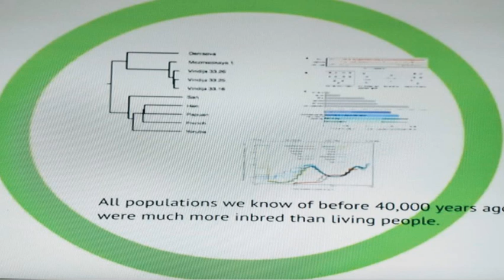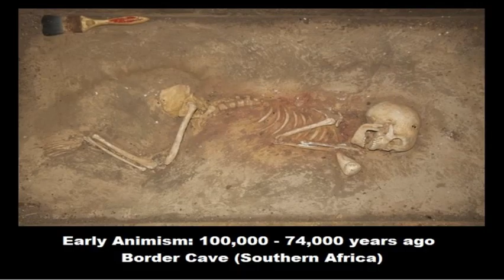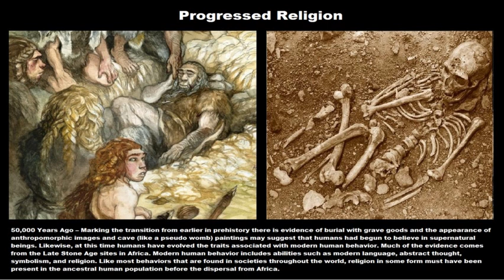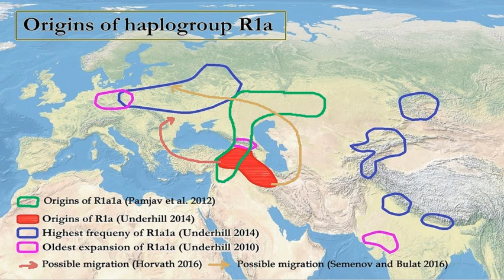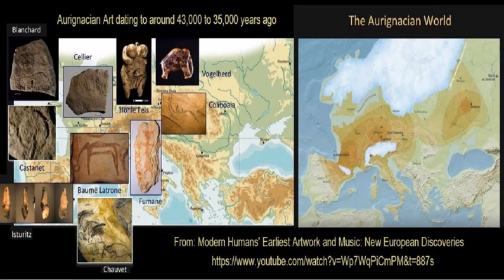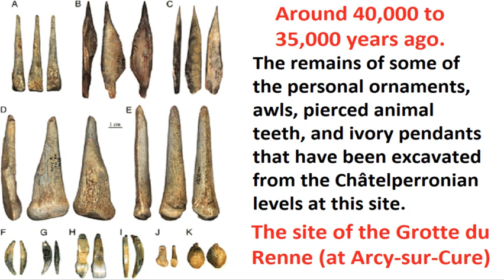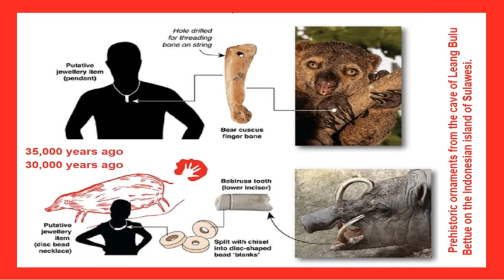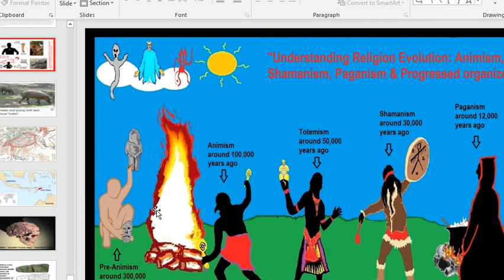"Totemism" as first seen in Europe: 50,000 years ago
An Archaeological/Anthropological Understanding of Religion Evolution

"Totemism" as first seen in Europe: 50,000 years ago, mainly the Aurignacian culture

*Pre-Aurignacian “Châtelperronian” (Western Europe, mainly Spain and France, possible transitional/cultural diffusion between Neanderthals and humans around 50,000-40,000 years ago)

Archaic–Aurignacian/Proto-Aurignacian (Europe around 46,000-35,000)

*Aurignacian culture to me arose possibly from Châtelperronian diffusion between Neanderthals and humans and the European Bohunician culture in South-Central and East Europe dated at 48,000 years ago, thought to be related to Levant Emiran dated to around 50,000—40,000 years ago...

*Ahmarian culture in the Levant dated at 46,000-42,000 years ago and thought to be related to Levantine Emiran and younger European Aurignacian cultures which began spreading from the Middle East. Such as, in the likes of the Manot Cave, occupied from about 55,000 years ago to at least 30,000 years ago some of who moved toward Europe at least by 45,000 years. ref, ref

*Aurignacian “classical/early to late” (Europe and other areas around 38,000 – 26,000 years ago)

I am an Axiological Atheist, with a Rationalist Persuasion, who Supports Anarcho-Humanism

I am a caring firebrand atheist, wishing to be hard on ideas but kind to people.

To quickly understand Axiological Atheism, it is like humanistic anti-theism and anti-religionism with strong secularism.

Axiological Atheism can be thought to involve ethical/value theory reasoned and moral argument-driven apatheism, ignosticism, atheism, anti-theism, anti-religionism, secularism, and humanism.  Roughly understood axiological atheism = Strong Disbelief as well as Strong Secularism and Humanism.

Here is my blog on the evolution of religion and the memes used are my art

Damien Marie AtHope  ("At Hope") Axiological Atheist, Anti-theist, Anti-religionist, Secular Humanist. Rationalist, Writer, Artist, Poet, Philosopher, Advocate, Activist, Psychology, and Armchair Archaeology/Anthropology/Historian.

I AM interested in: Freedom, Liberty, Justice, Equality, Ethics, Humanism, Science, Atheism, Antiteism, Antireligionism, Ignosticism, Left-Libertarianism, Anarchism, Socialism, Mutualism, Axiology, Metaphysics, LGBTQI, Philosophy, Advocacy, Activism, Mental Health, Psychology, Archaeology, Social Work, Sexual Rights, Marriage Rights, Woman's Rights, Gender Rights, Child Rights, Secular Rights, Race Equality, Ableism/Disability Equality, Etc. And a far-leftist, "Anarcho-Humanist.”

I am an (Axiological Atheist) a far-leftist, "Anarcho-Humanist.” Also an atheist-humanist philosopher & pre-historical writer/researcher at damienmarieathope.com